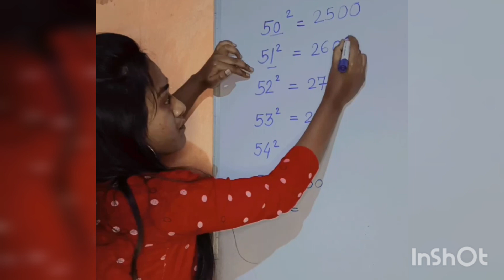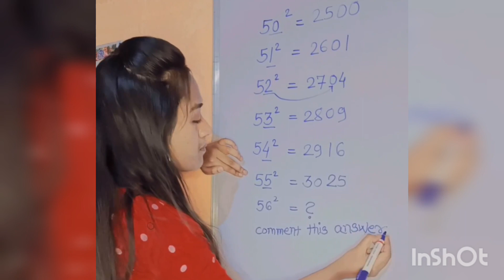Square tricks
easy way to learn 50 above squares